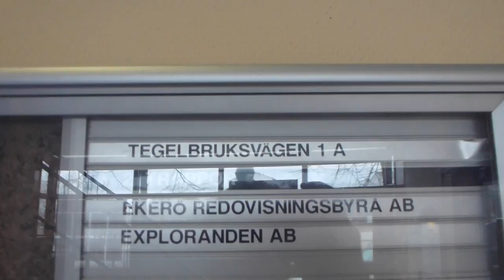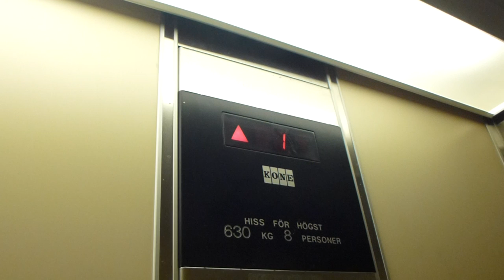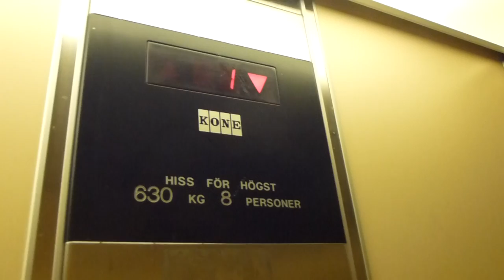Another KONE Hydraulic elevator @ Tegelbruksvägen 1A, Mälare Isles